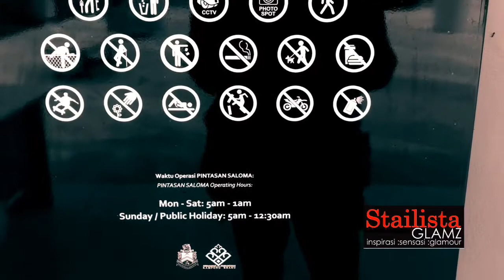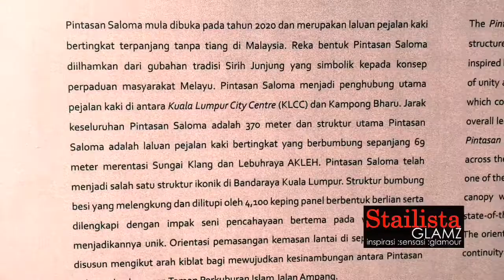PINTASAN SALOMA : TRIBUTE TO PRIMADONA